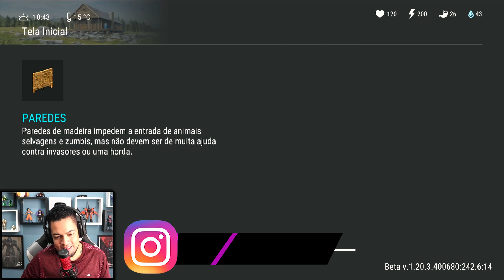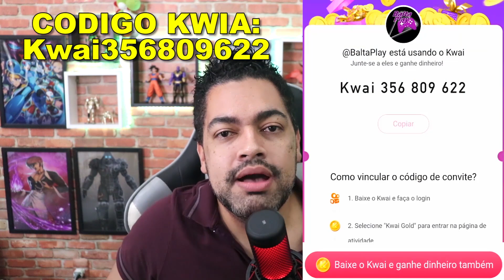COMO EVOLUIR RAPIDO - LAST DAY DO ZERO 6 #225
►►►►FAZ UM PIX E FALE COM O BALTA

►►USE O CODIGO NO KWAI PARA GANHAR DINHEIRO:
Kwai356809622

►►CÓDIGO TIK TOK PARA GANHA DINHEIRO:
J0142737